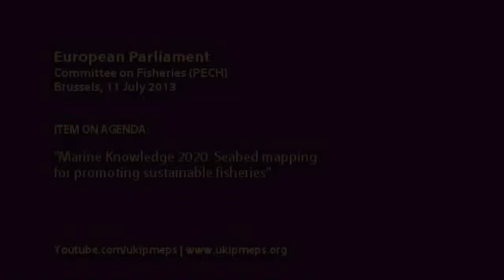Mapping the EU Seabed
• European Parliament, Brussels, 11 July 2013

• Committee on Fisheries

• Speaker: Stuart Agnew MEP, UKIP (Eastern Counties), Europe of Freedom and Democracy (EFD) Group
- with French MEP Isabelle THOMAS, Socialist group (S&D)

• Item on Agenda: 12.0 (PECH/7/12393) Marine Knowledge 2020: Seabed mapping for promoting sustainable fisheries